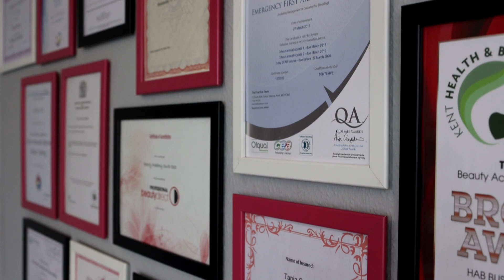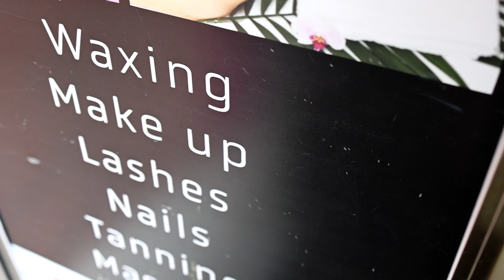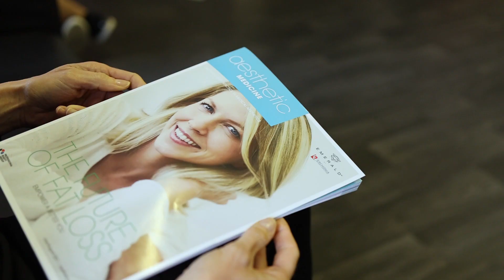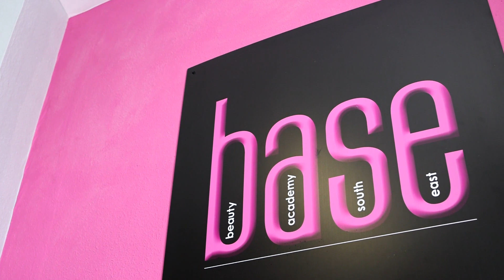Beauty Academy South East advert.mp4